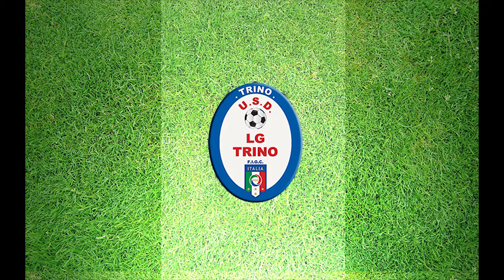Intervista a mister Rotolo (amichevole LG Trino - ValenzanaMado 1-1)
Intervista a Giorgio Rotolo al termine dell'amichevole contro Valenzana Mado​